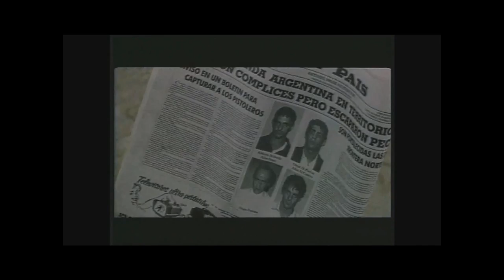Plata Quemada Behind the scenes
Behind the scenes and making footage of the film Plata Quemada (Burnt Money)  2000

Director: Marcelo Piñeyro

Cast : Leonardo Sbaraglia , Eduardo Noriega , Pablo Echarri, Leticia Bredice, Dolores Fonzi , Ricardo Bartis .and others

Won GOYA 2001 for Best Spanish Language Latin American Film